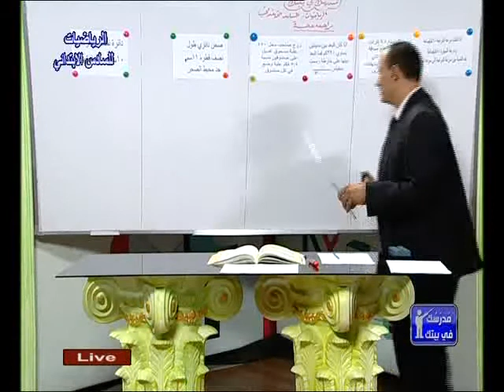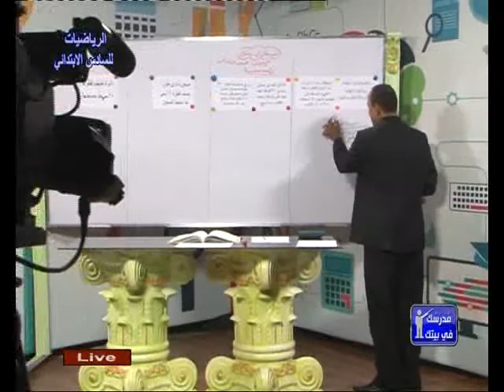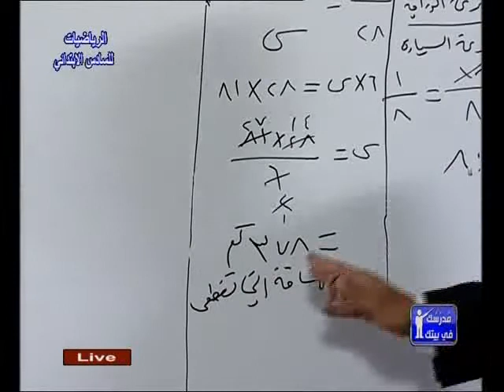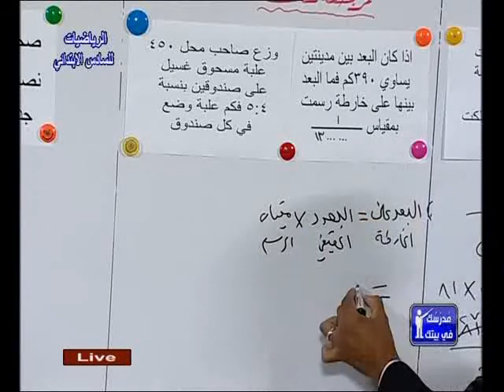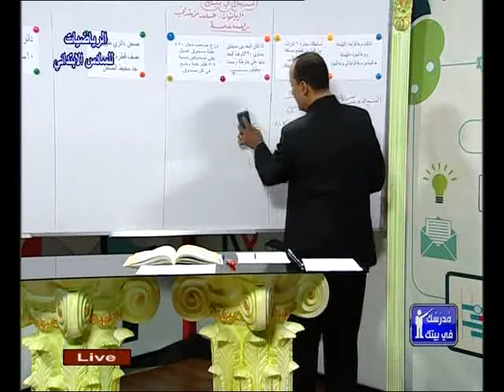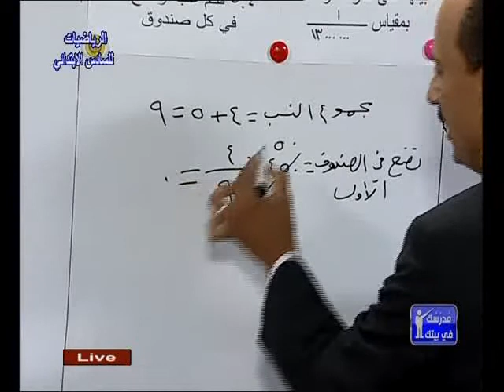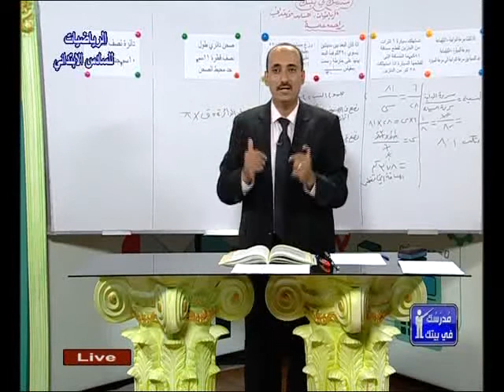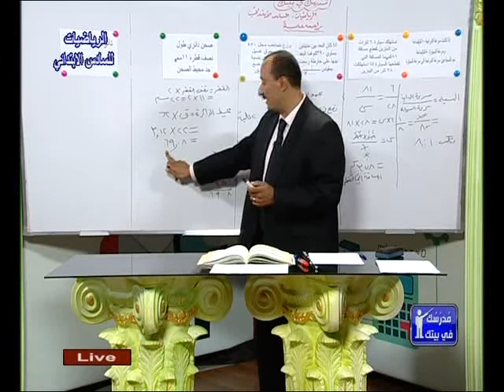الرياضيات السادس الابتدائي مدرسك في بيتك مراجعة عامة ج4